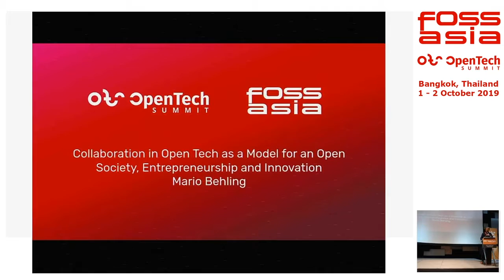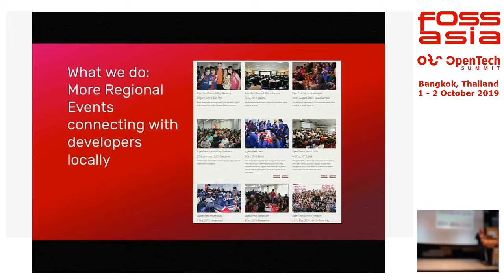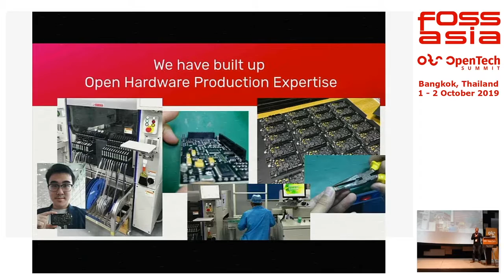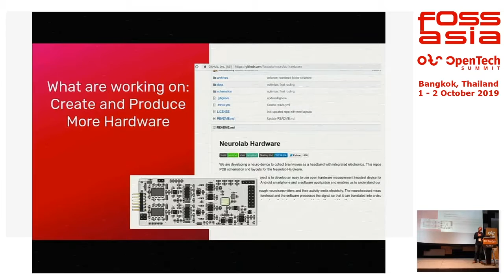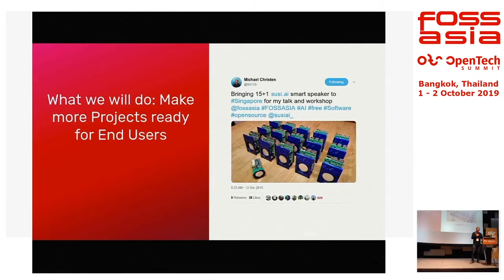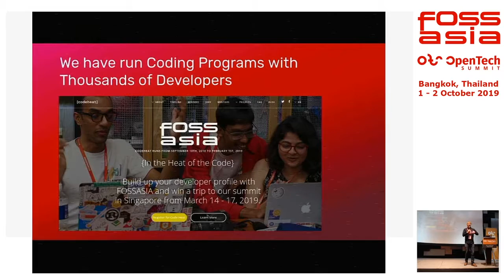Collaboration in Open Tech for an Open Society, Entrepreneurship & Innovation - Mario Behling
Mario Behling (Germany), CEO OpnTec, Founder FOSSASIA

FOSSASIA's mission is to help people improve their life and society. There are a lot of problems all over the world - poverty, lack of education, over-population, to environmental issues like dirty oceans and climate change. These problems can only be
solved through global cross-border collaboration. Rather than waiting for an elite of scientists, companies and politicians to solve these problems working together on selected projects, these problems are now so big that we need a more radical approach. We need to engage every single person on this planet and enable them to work together and innovate. We cannot afford to waste any talent. We need millions of projects that are developed and run in a sustainable way. In particular we cannot afford to waste any talents from underprivileged sections of society from the global north as well as the south. Everyone needs to be able to develop their skills to become innovators and become part of this essential effort to ensure the survival of the planet. How can we possibly achieve this? How can we develop technologies that enable people to solve these problems? How can the collaboration and sharing model in the FOSS (Free and Open Source) community be an example for a global collaboration? How can economic models around FOSS be an example for sustainable businesses and future entrepreneurs?